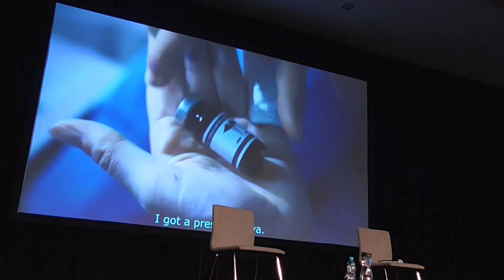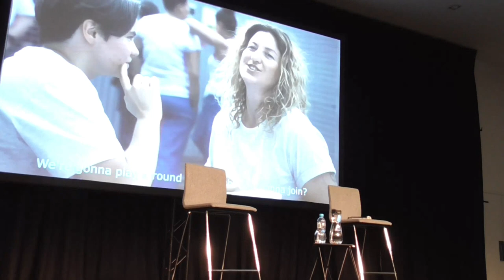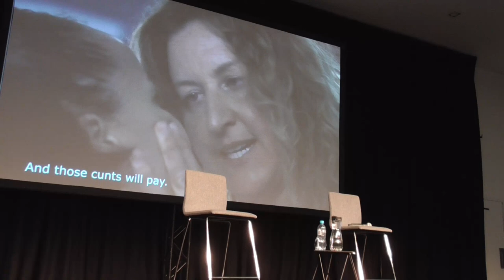Kate Box Wentworth Con Sydney 20/5/2023